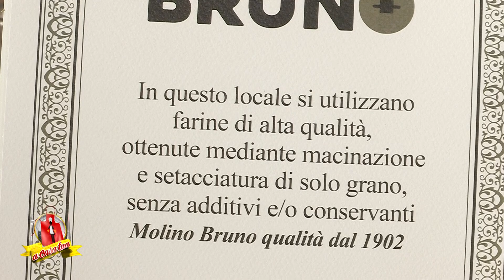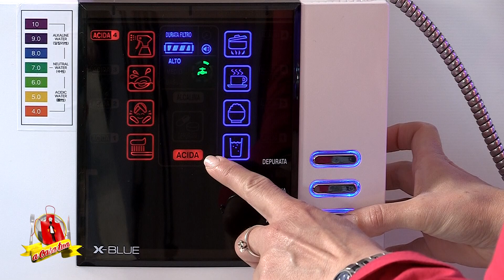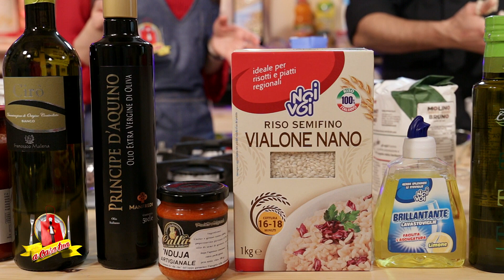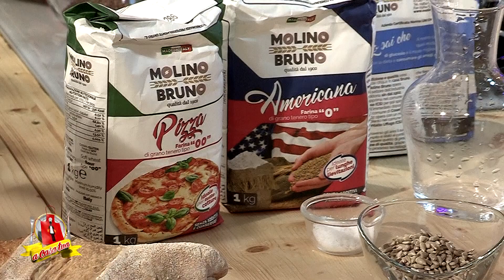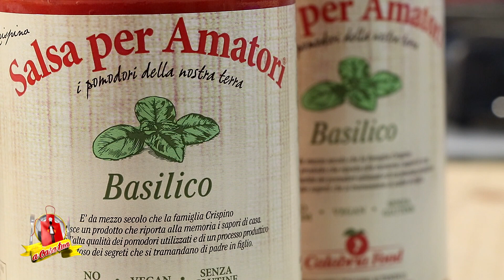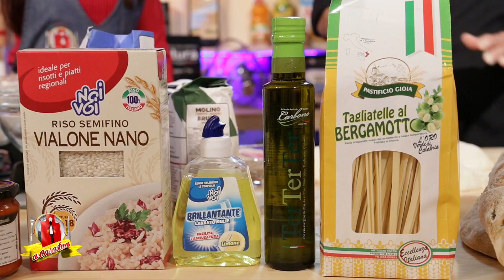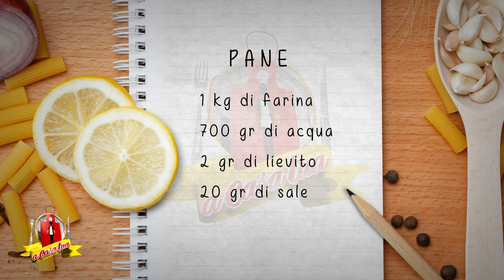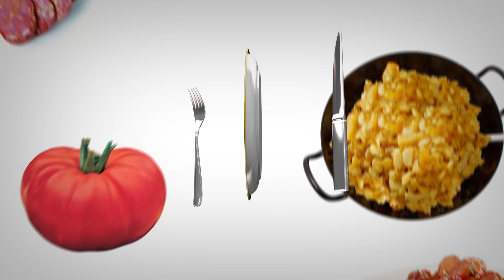Pane facile A Casa Tua 2019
Se ancora non hai mai osato preparare un pane fatto in casa buono e facile, approfitta della lezione del maestro micheleintrieri! A Casa Tua, identità, gusto, benessere, con nostra Anna, potrebbe ispirarti !
Un pane semplice o farcito saprà di sicuro conquistare la tua attenzione!